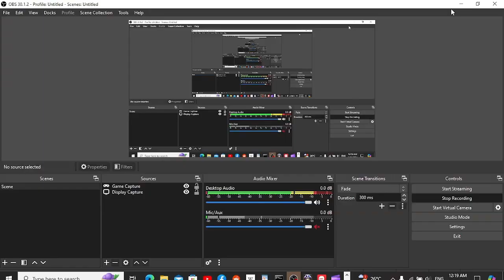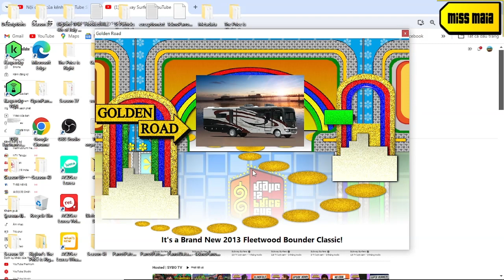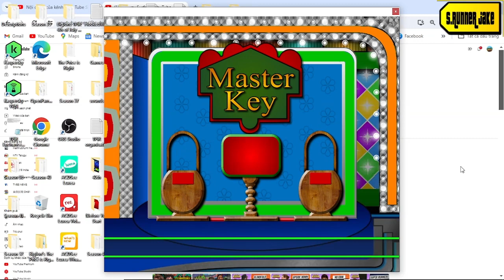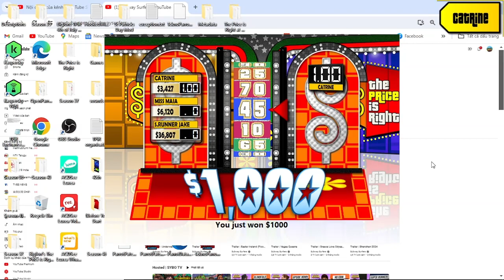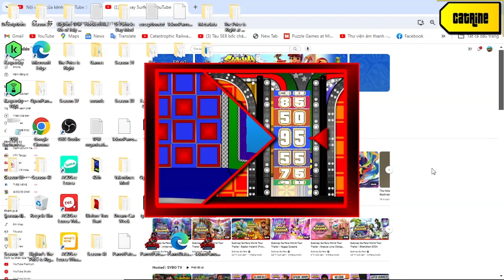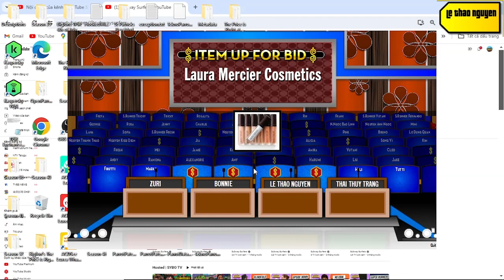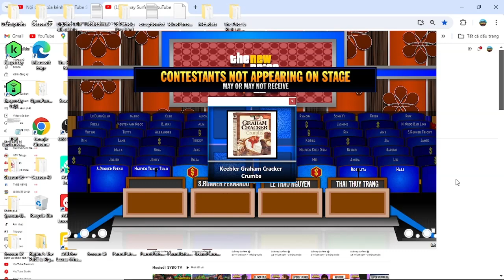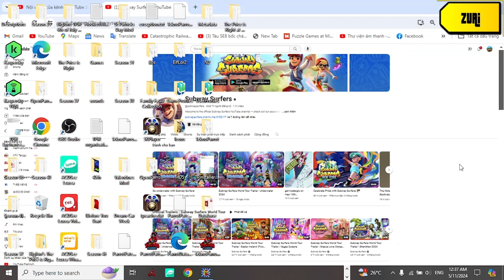Ngày Thế Giới Phòng Chống Thuốc Lá special part 7/12 (Day 7 26/5/2024)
how amazing is when i have 5/6 pricing games win was and the video will premiere on 21 hours evening at 26/5 next is Ngày Quóc Tế Thiếu Nhi special part 7/13 new achievement unlocked ' like a rivals ' complete showcase with rivals again